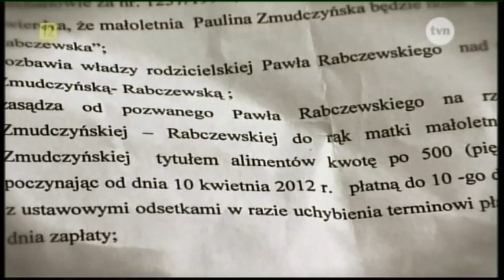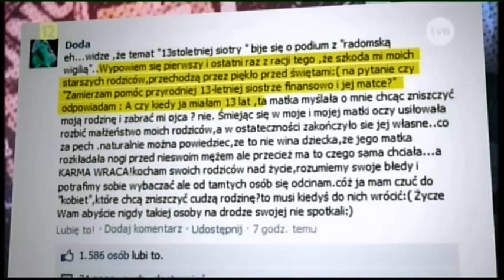Siostra Dody - wywiad - Na językach